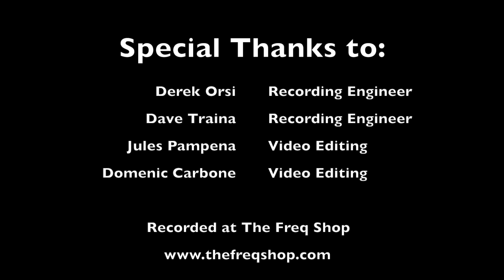What is Hip? (Tower of Power) Drum Cover - Adam Passalacqua